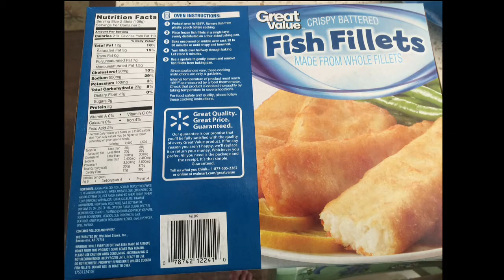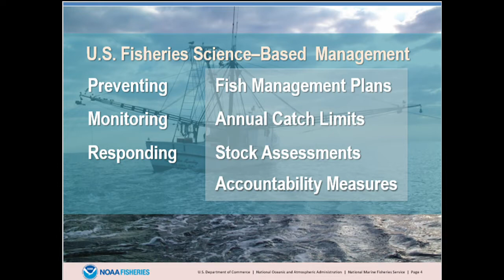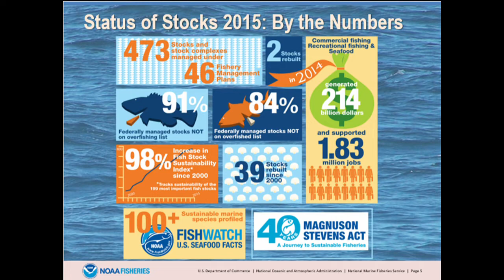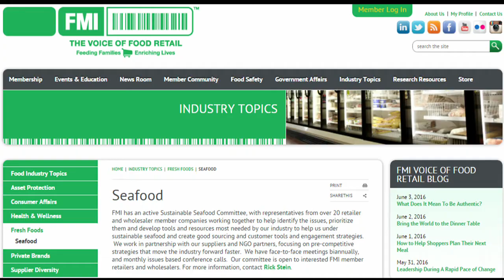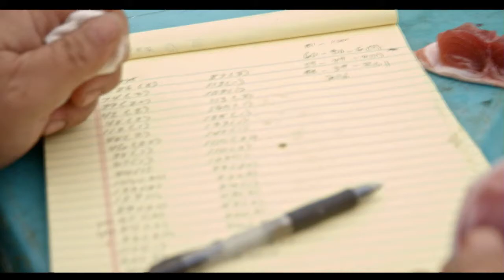OceansLive Day 2 Show 3: A Piscivore’s Predicament: Making the Best Choices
When you walk into the grocery store, how do you decide which seafood to buy? We discuss why certain seafood is considered sustainable, as well as how that seafood makes its way from the ocean to your dinner table.